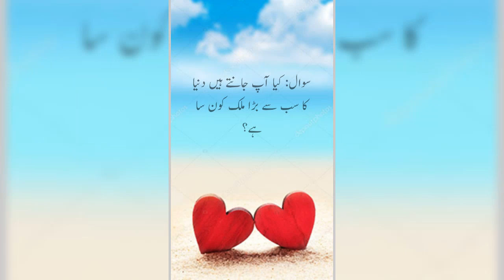raqbay k lihaz say duniya ka sab sy bara mulk konsa hai | The largest country in the world by area